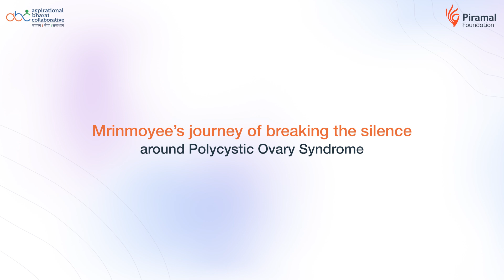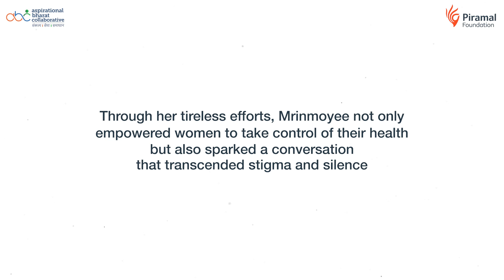Breaking the Silence Around PCOS.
Mrinmoyee Dhabal, a dedicated Gandhi Fellow from Chattarpur, Madhya Pradesh, is leading the charge against the stigma of PCOS. By educating and empowering her community, she is fostering a supportive environment for women’s health. Let's join her in this important mission.